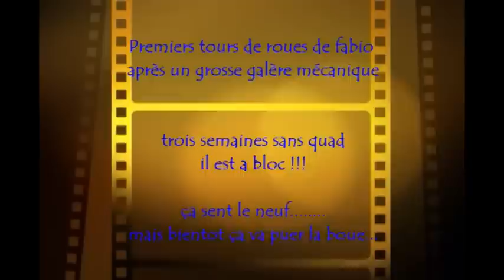sortie en scrambler la bricole feat.fabio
sortie improvisée du 19 dec 2010